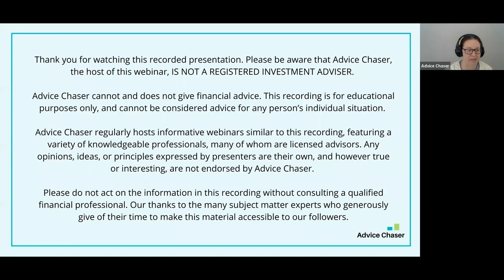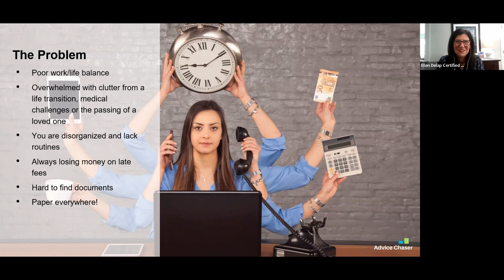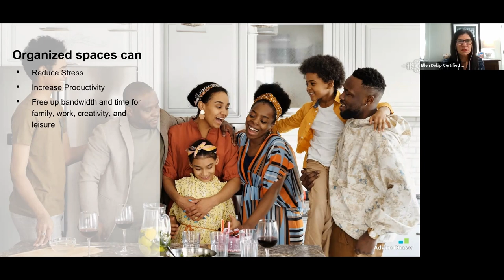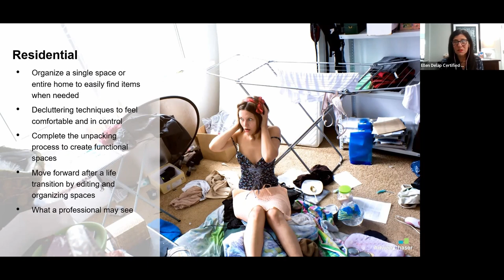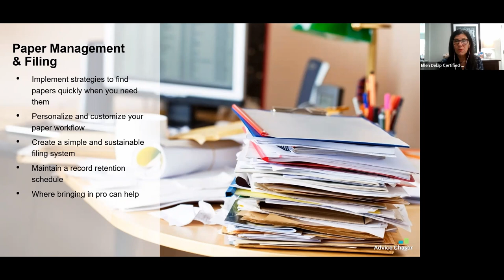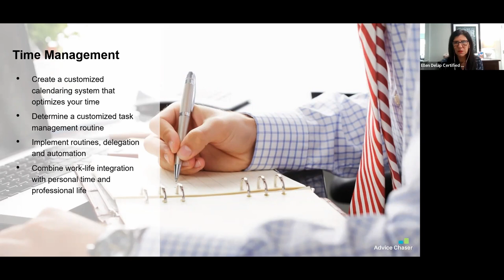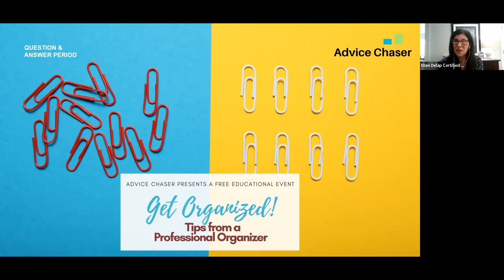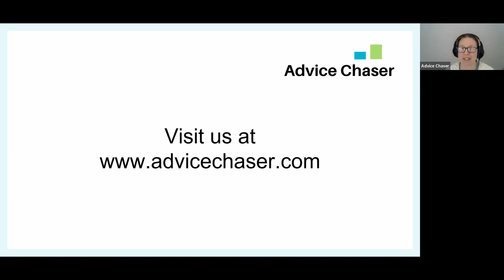Get Organized - Tips from a Professional Organizer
Is your desk a mess? Do you constantly miss appointments because you forget them? If your life is disorganized, you know it harms your life in countless ways. But you may not know it’s possible to turn things around, even if you aren’t naturally organized. This webinar addresses reasons to get organized, areas of life to organize, and how to bring your life into an order that serves your needs.